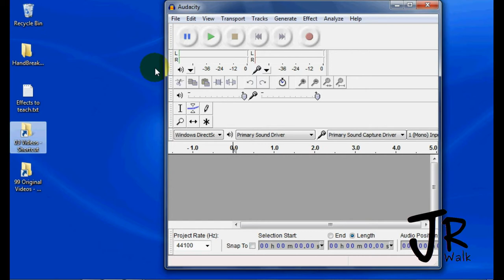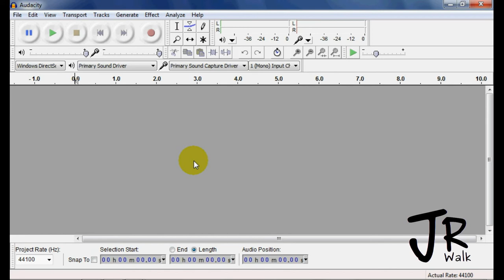02-02 Audacity's Toolbar Overview (JRWalk)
Overview of all the Toolbars in Audacity.  See other lessons for more details on each toolbar.